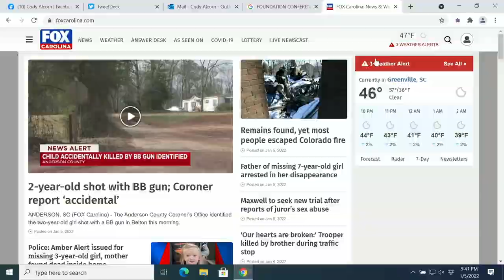9 P.M. Weather Update